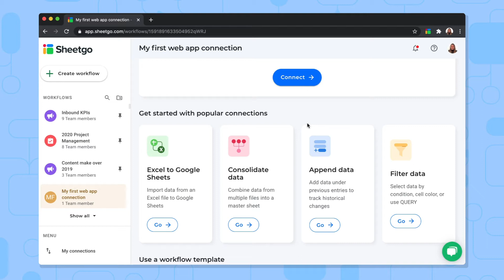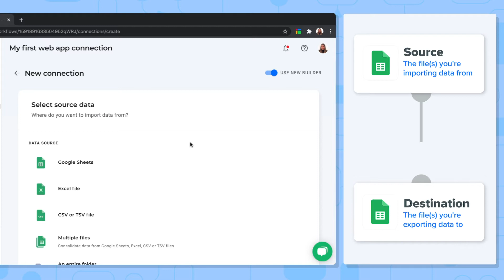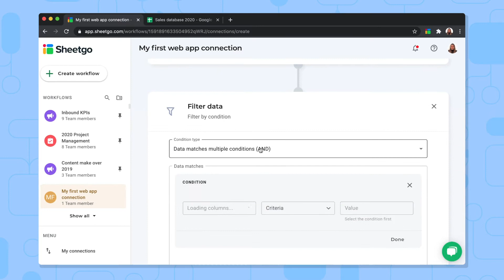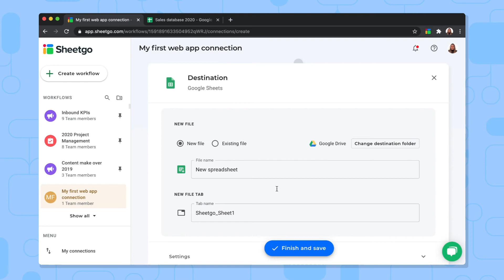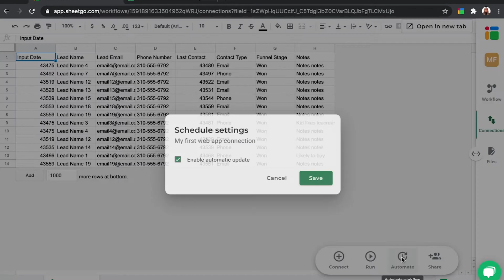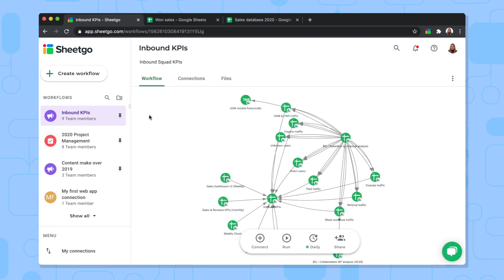How to create a workflow with Sheetgo (updated version in description)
Learn how to create an automated workflow by connecting multiple spreadsheets. Push and pull data between files automatically—no coding required!

With Sheetgo you can:
● Connect Google Sheets, Excel, CSV and TSV files
● Import or export data automatically
● Filter specific data from one file to another
● Merge multiple spreadsheets into one
● Send data from a central file to multiple destination sheets
● Generate automated reports and dashboards
● Build your own custom system for inventory management, education, finance and more